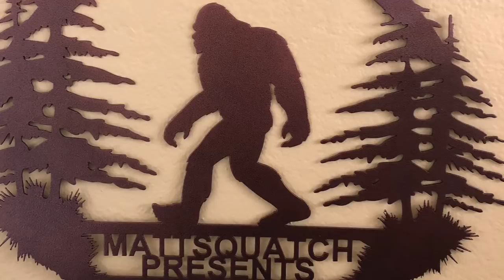The Stardust Ranch: Real or Fiction?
Let’s take a look at the very high strangeness reported have happened at the property known as ”Stardust Ranch.”